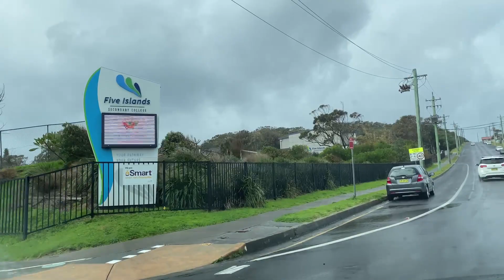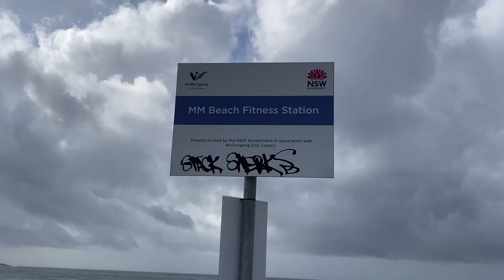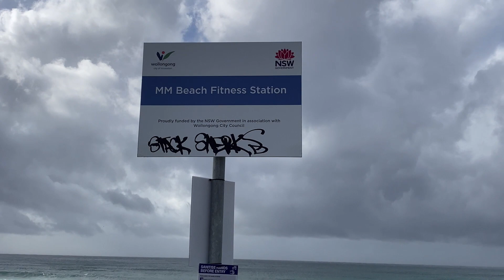Port Kebla Suburb of Wollongong & Other Part of Wollongong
Port Kembla is a suburb of Wollongong 8 km south of the CBD and part of the Illawarra region of New South Wales. The suburb comprises a seaport, industrial complex, a small harbour foreshore nature reserve, and a small commercial sector.

Over the years I've travelled extensively and wish to share these memories and adventures with you. Come with me on my journeys and I'll show you great places, experiences and things you must 'see and do'.